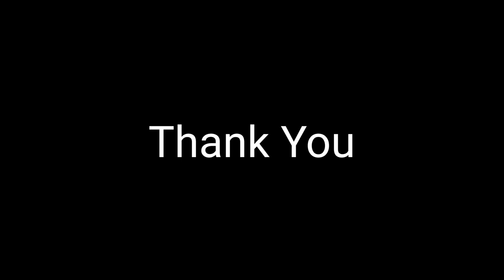Deepraj Nagvekar Electrical officer on ship taking about his journey#Chat with HestonS01E01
Deepraj Nagvekar Electrical officer on ship taking about his journey, he did ETO course from IMS and now he sails an electrical officer, he tells how ims helped him n how he got promotion over d years and now how his life is settled